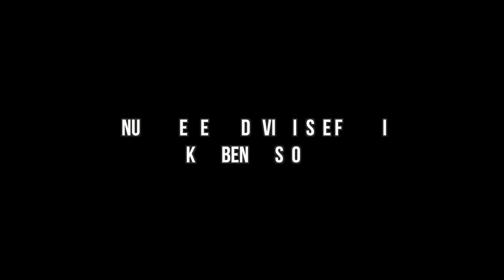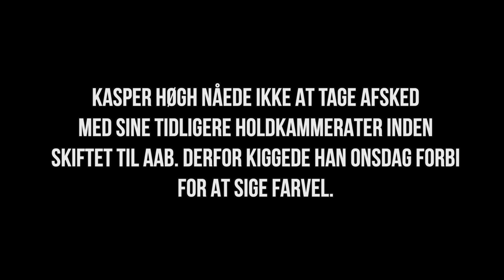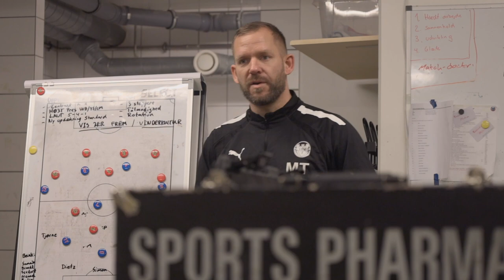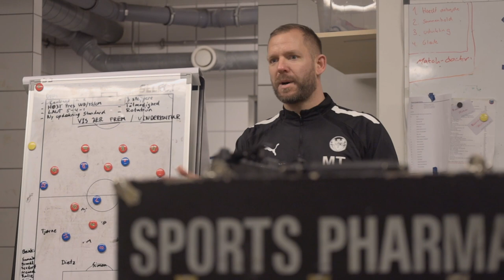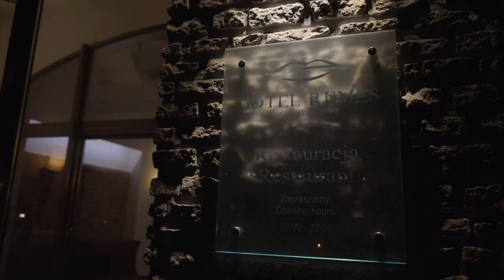DET AFGØRENDE FORÅR - AFSNIT 4: CLEAN SHEET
I denne uge tager vi et nærmere kig på målmændenes arbejder og hvordan holdets nye målmandstræner Martin S. Jensen arbejder med Kappenberger og Samnik. Derudover siger vi også et sidste farvel til Kasper Høgh og går tæt på testkampen mod Thisted FC som gav årets første sejr.